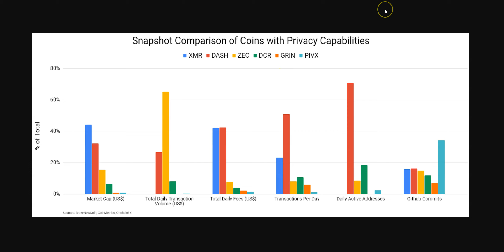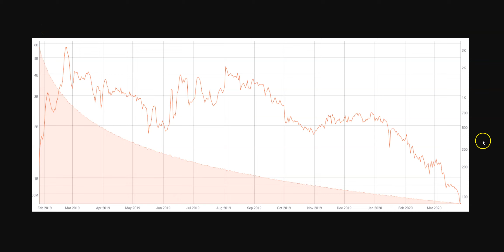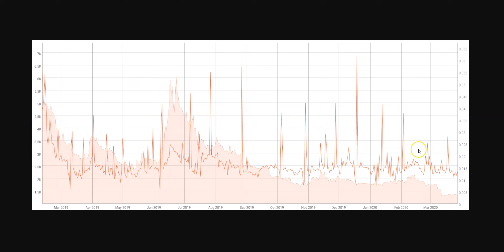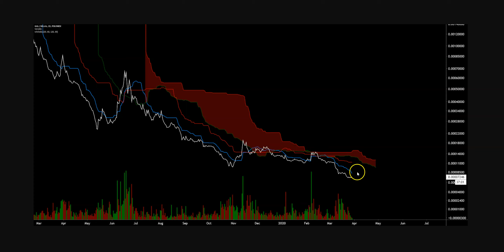Grin Price Analysis - 3rd April 2020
At just over a year old, Grin inflation remains higher than most, if not all cryptocurrencies, in an effort to distribute the coin as widely as possible.

GRIN has limited exchange listings, which may hamper speculation in the near term. Any additional exchange listings should be extremely bullish for the pair, albeit unlikely due to the default privacy capabilities of the coin. For the GRIN/BTC pair, the spot price will likely regain bullish momentum after a breach of 11,000 sats. As the spot price sits at an all-time low, a bullish divergence is present, suggesting waning bearish momentum. Value traders will likely begin catching knives, hoping for a quick capitulation spike downward, followed by mean reversion to 10,000 sats.